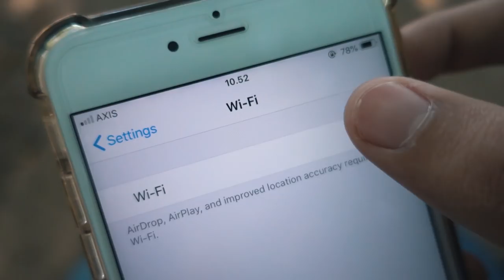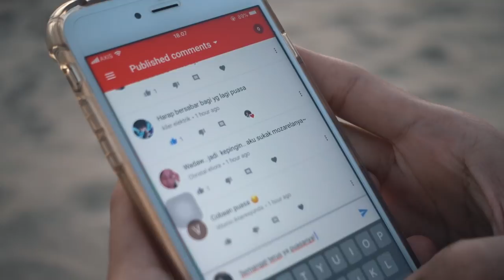PENGALAMAN PUASA PERTAMA SEUMUR HIDUP!!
Ramadhan 2018 | Puasa Pertama | Bulan Ramadhan | Puasa di Bali | Puasa 2018 |

Haloo Semuanyaa,
Di video kali ini aku nyobain ikutan puasa teman-teman, jujur seumur hidup aku belum pernah nyobain puasa. Aku ngga mau cuman sampai disitu aja, tapi aku juga mau berbagi untuk kaum Dhuafa dan orang yang kurang mampu yang mungkin saat ini juga ikut menjalankan ibadah puasa, kira-kira aku kuat ngga ya puasanya?? Dan gimana keseruan aku berbagi dengan orang-orang yang membutuhkan? Tonton aja langsung videonya sampai habis, ENJOY!! Semoga video ini bisa menginspirasi kalian semua yaa!!

Oh Iya selamat menjalankan ibadah puasa juga untuk teman-teman yang saat ini sedang berpuasa, semangat terus ya puasanya!!